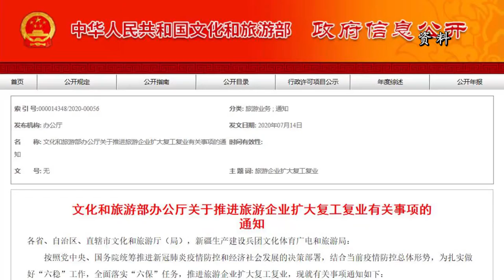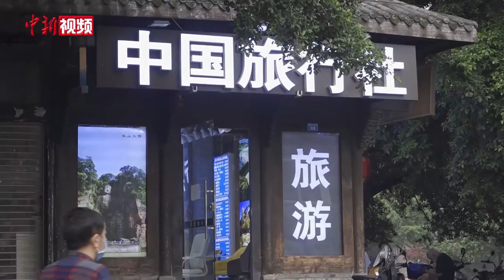跨省游恢复重振行业信心 “云旅游”或迎新机遇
7月14日，文化和旅游部发出通知，经当地省（区、市）党委、政府同意后，恢复旅行社及在线旅游企业经营跨省(区、市)团队旅游及“机票+酒店”业务，标志着中国跨省出游在暂停172天后恢复开放。7月15日，四川宣布恢复跨省游。